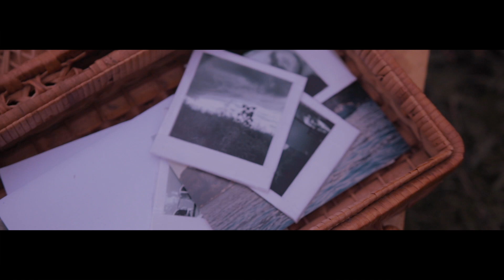Adir Jan - Janakî Mou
JANAKÎ MOU

Janakî mou, çavreşê mou
Janakî mou, o ponos mou

Ay agapî mou
Bê tu nişkenu
Pnigome sta mattia sou
Ay bre moro mou

Janakî mou, ez mirenu
Janakî mou, derd girûn o

Bê tu ez nişken
Hêwax, hêwax

Zerre mi tu’r vêşeno
Ez tu ra vûno vûno
Cîger mi tu’r vêşeno
Zerre mi’d ca zî çinyo
Hêwax, hêwax

Lyrics & Songwriting: Adir Jan
Language: Zaza, Greek
Arrangement: Conny Kreuter, Dave Sills, Hasret Tıraz, Hogir Göregen, Adir Jan

Frustration is human. Letting go takes some skill.
To go into retreat with your own self can be helpful.

ENGLISH:

Onyx-eyed Janakî,
Janakî mou, my heartache

O without you, my lover,
I’m paralysed
I’m drowning in your eyes
O you, the one I long for

Janakî mou, I’m dying
Janakî, this cross is hard to bear

Without you, my lover,
I’m paralysed
O, woe is me

My soul is aglow for you
For you I sing
My heart aches for you
And even to tell you this
Has taken up all the space in my heart

Text & Melody: Adir Jan
Original Language: Zaza, Greek
Translation: Jill Denton

TURKISH:

Janakî mou, kömür gözlüm
Janakî mou, acım benim

Ah, aşkım benim
Sensiz yapamıyorum
Gözlerinde boğuluyorum
Ah, bebeğim benim

Janakî mou, ölüyorum
Janakî mou, ağırdır derdim
Aşkım, ölüyorum ben
Sensiz yapamıyorum
Eyvah eyvah!

İçim senin için yanıyor
Senin için söylüyorum
Ciğerim senin için yanıyor
Senin için söylüyorum
İçerimde yanacak yer kalmadı
Eyvah eyvah!

Orijinal Dili: Zazaca, Yunanca
Aranjman: Conny Kreuter, Dave Sills, Hasret Tıraz, Hogir Göregen, Adir Jan
Çeviri : Koray Yılmaz-Günay, Adir Jan

Hüsran ve çaresizlik duygusu insanîdir. Tevekkül irade ister. İnzivaya çekilmek güç verebilir. Yalnız değilsin.